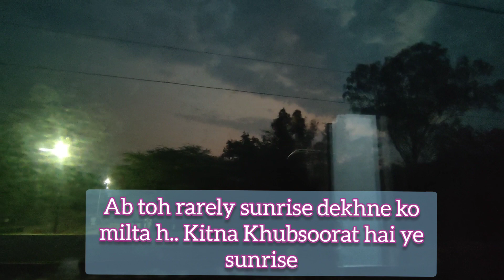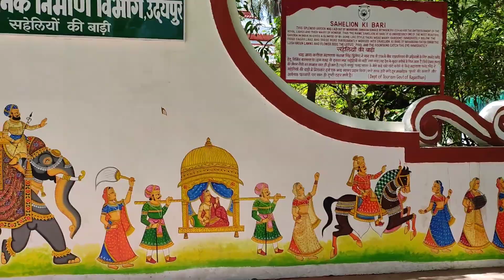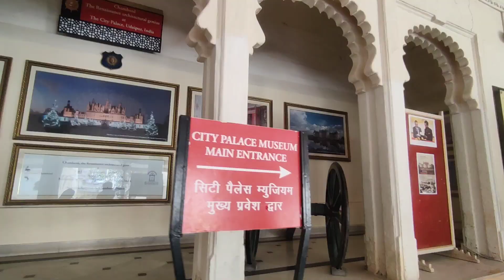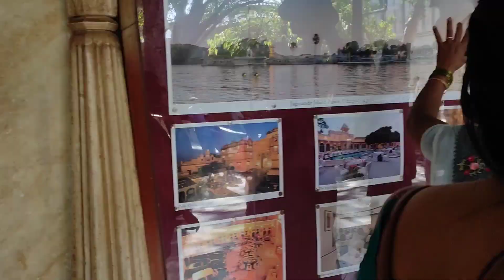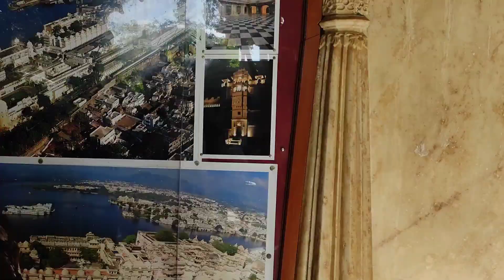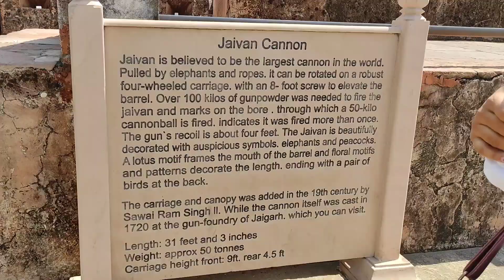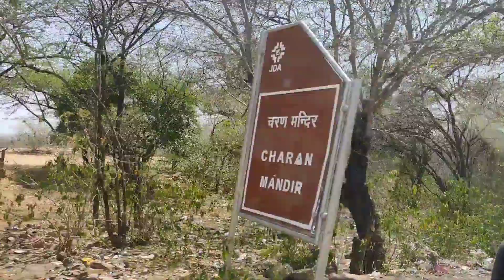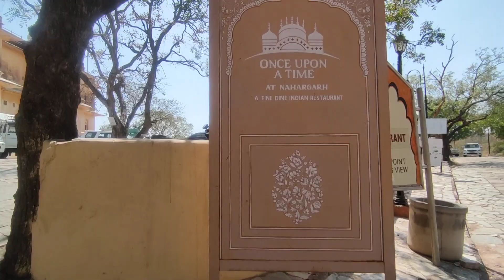Trip to Rajasthan ( Udaipur & Jaipur)